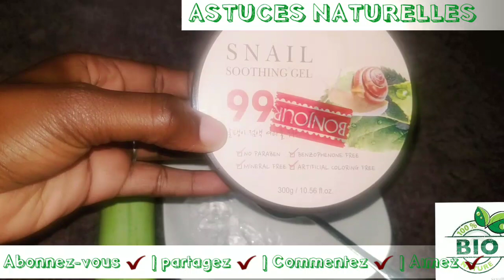COMMENT SE DEBARASSER DES TACHES D’ACNE /NETTOYER NAT LA PEAU /POINTS NOIRS / GRAISSE ...)